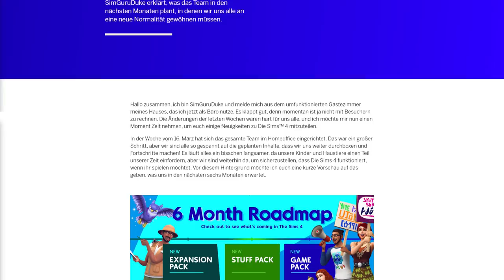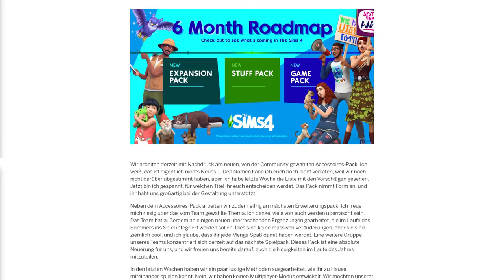Drei Sims-Packs für die nächsten 6 Monate! | Short-News | sims-blog.de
In einem neuen Blogbeitrag von SimGuruDuke wurde verraten, auf welche Inhalte wir uns in den nächsten 6 Monaten freuen können!